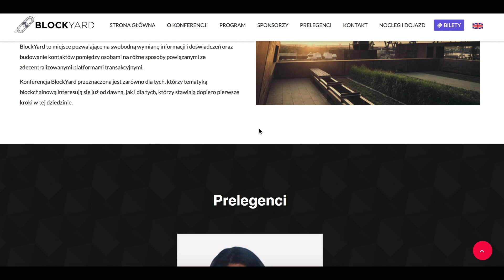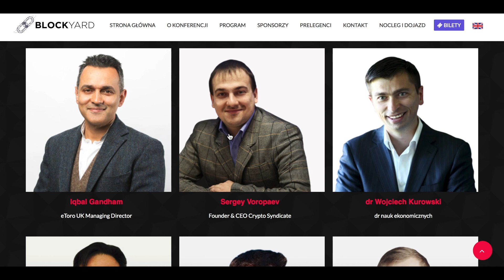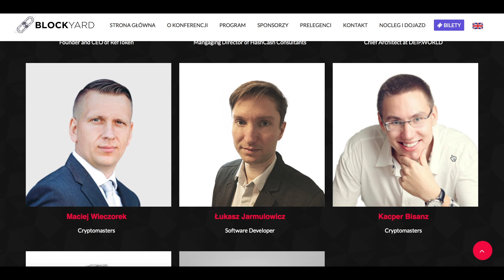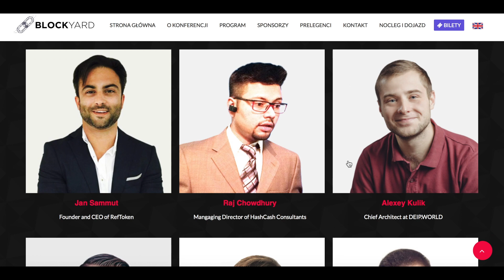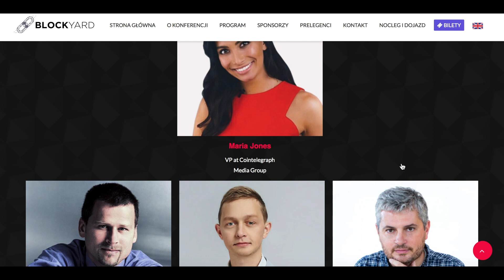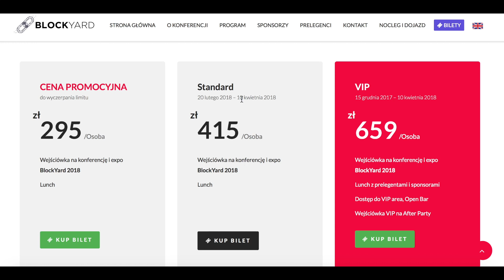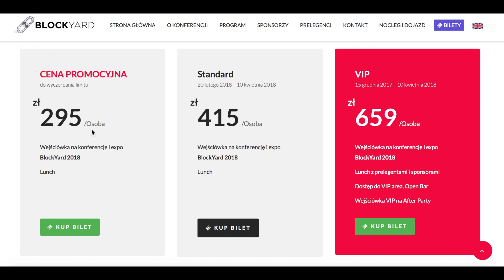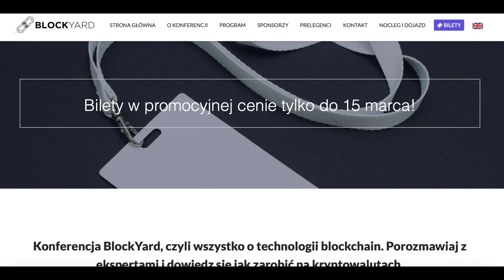Kim jest Maria Jones? + Kryptowalutowa konferencja BlockYARD w Polsce!